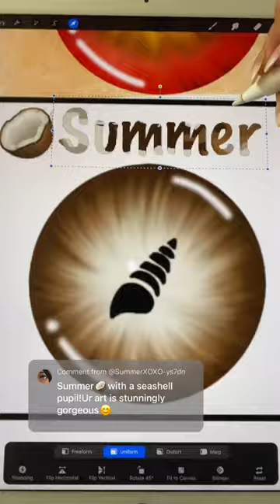eye series | summer🥥